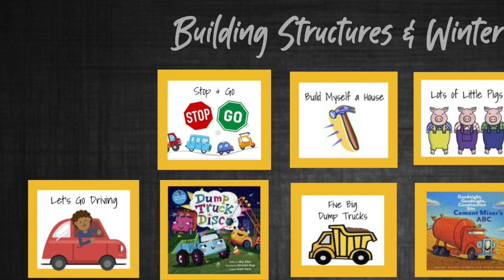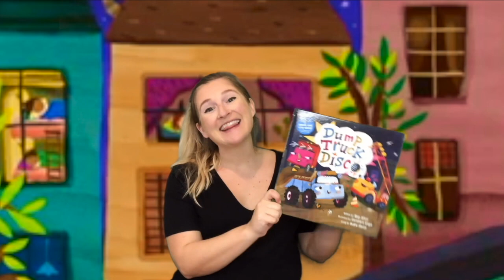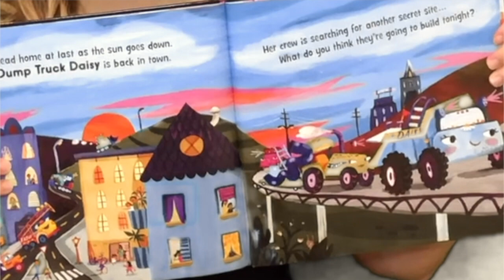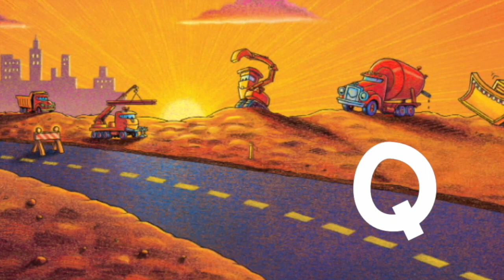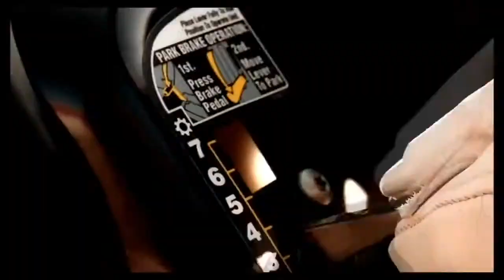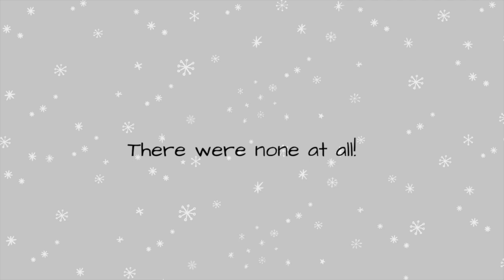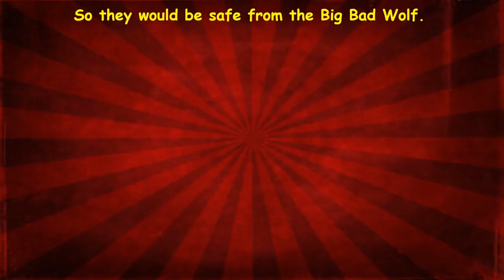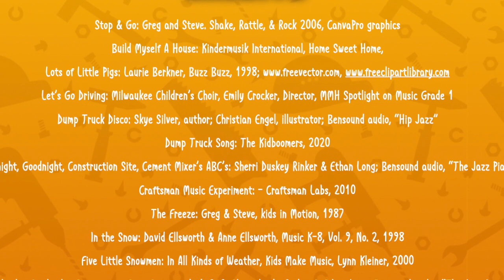Building Structures + Winter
Are you ready for some fun?
Let's sing, dance, build with tools, drive some trucks, play in the snow, count, and read some stories with Music Monica & Music Katie!

Strictly for instructional use only!

CREDITS & TIMESTAMPS:

(0:00) Introduction
(0:06) Stop & Go: Greg and Steve. Shake, Rattle, & Rock 2006, CanvaPro graphics
(2:52) Build Myself A House: Kindermusik International, Home Sweet Home,
(4:30) Let’s Go Driving: Milwaukee Children’s Choir, Emily Crocker, Director, MMH Spotlight on Music Grade 1
(7:26) Dump Truck Disco: Skye Silver, author; Christian Engel, illustrator; Bensound audio, “Hip Jazz”
(13:13) Dump Truck Song: The Kidboomers, 2020
(16:25) Goodnight, Goodnight, Construction Site, Cement Mixer’s ABC’s: Sherri Duskey Rinker & Ethan Long; Bensound audio, “The Jazz Piano”
(22:38) Craftsman Music Experiment: - Craftsman Labs, 2010
(25:32) The Freeze: Greg & Steve, kids in Motion, 1987
(27:57) In the Snow: David Ellsworth & Anne Ellsworth, Music K-8, Vol. 9, No. 2, 1998
(30:00) Five Little Snowmen: In All Kinds of Weather, Kids Make Music, Lynn Kleiner, 2000
(32:23) Goodnight, Goodnight, Construction Site, Excavator’s 1, 2, 3: Sherri Dusky Rinker & Ethan Long; Bensound audio, “The Jazz Piano”
(38:00) Three Pigs Blues: Greg & Steve, 1991, adapted by Daniel Biegun, Training & Technical Assistance Center, Old Dominion University
(41:30) The Yoga Song: Stephanie Leavell, Music for Kiddos, 2018

iMovie Jingle: “Buddy”
Videos: Monica Levin & Katherine Luettgen